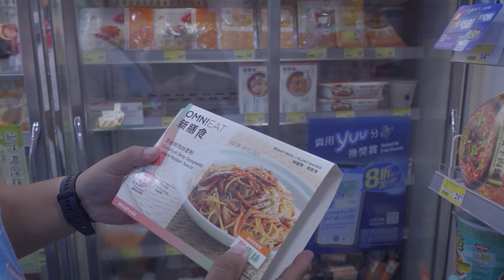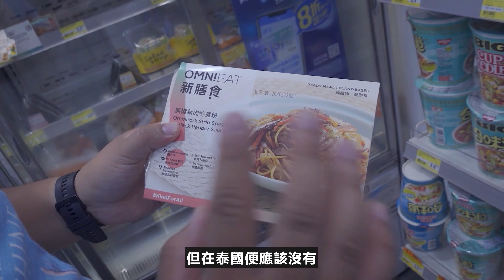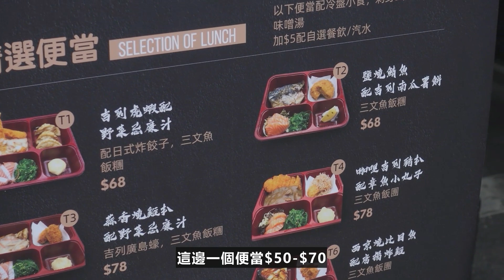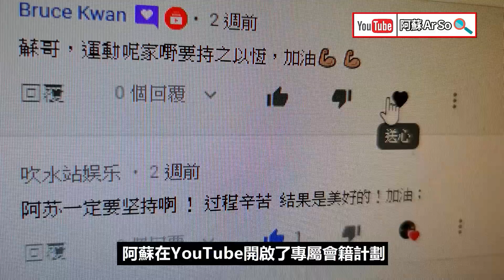疫情下你還記得嗎？ 泰國的休閒 香港的忙碌 完全患上不能回家的思鄉病😭 【一週一蘇】20210517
希望大家可以給予 阿蘇 訂閱和讚好，最好就將影片分享給朋友仔
未來 阿蘇 會繼續製作不同種類的影片，大家要繼續支持 阿蘇！再留言話俾阿蘇知道，你們每個留言阿蘇都會細心閱讀，而每個訂閱都是對阿蘇支持及鼓勵，希望下一條片都可以與你們繼續分享泰國。

三件事情
1. 訂閱〈泰國 阿蘇〉
2. 讚好〈泰國 阿蘇〉
3. 分享〈泰國 阿蘇〉
相傳做好三件事情，都可以得到泰國阿蘇既祝福和保祐，謝謝你們，個個發大財！